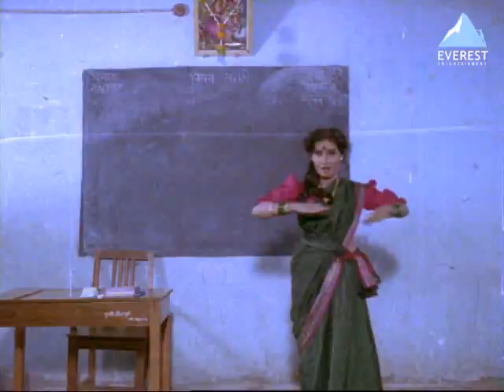Asa Kay Karti Shevanta - Shame To Shame | Hit Marathi Songs | Laxmikant Berde, Priya Arun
Presenting Superhit Marathi Songs 'Asa Kay Karte Shevanta' from Marathi Movie 'Shame To Shame' feat Laxmikant Berde, Priya Arun, Vijay Salvi. Vocies are given by Pradnya Khandekar, Uttara Kelkar, Ravindra Sathe. Sit back & enjoy.

Cast & Credits :
Song : Asa Kay Karte Shevanta
Album : Shame To Shame
Singer : Pradnya Khandekar, Uttara Kelkar, Ravindra Sathe
Artist : Laxmikant Berde, Priya Arun, Vijay Salvi
Video Director : Purshottam Berde
Music Director : Anil Mohile